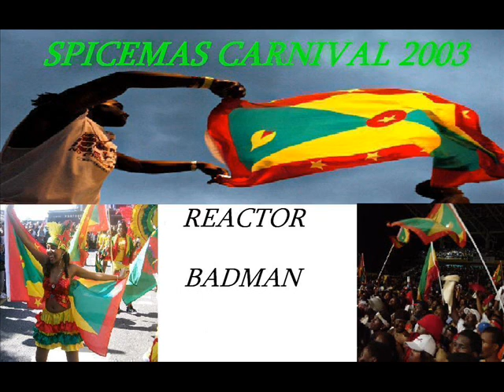REACTOR - BADMAN - GRENADA SOCA 2003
SPICEMAS GRENADA CARNIVAL 2003, ONE OF THE MANY SOCA SONGS OF THE SEASON

THIS ONE IS BY REACTOR